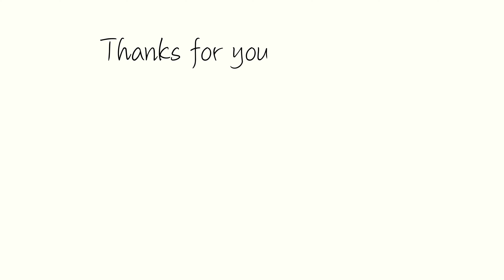急いで泳ぐとタイミングがズレてしまう人はウインドミルをやってみよう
□HP
レッスン情報